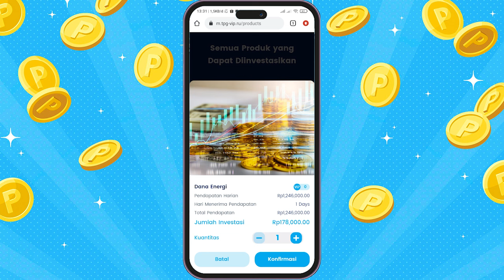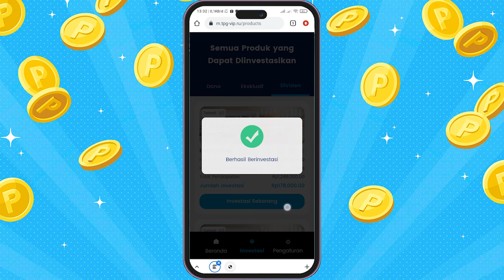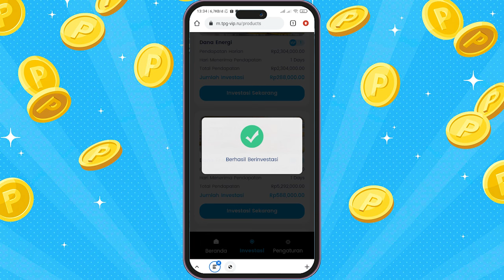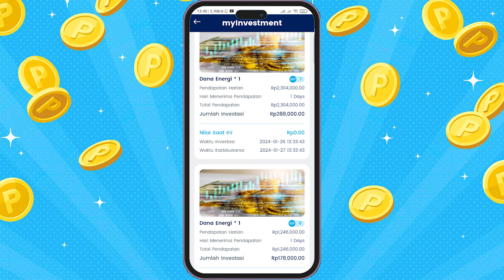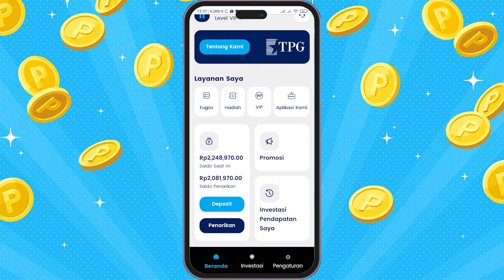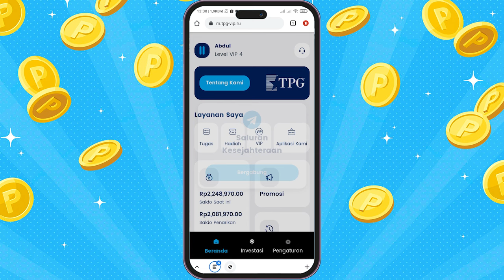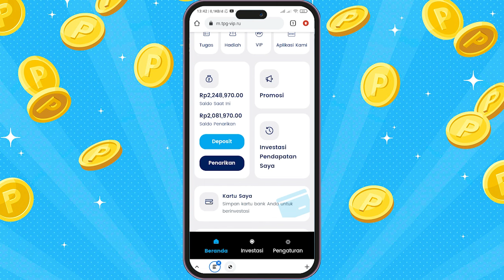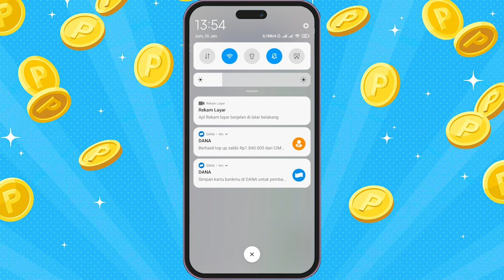CARA MENDAPATKAN SALDO DANA GRATIS 1,8 JUTA | APLIKASI PENGHASIL SALDO DANA TERBARU 2024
Support me:
Device:
Xiomi Note 8 Pro  6/64
Rekam Layar
Mic Boya M1